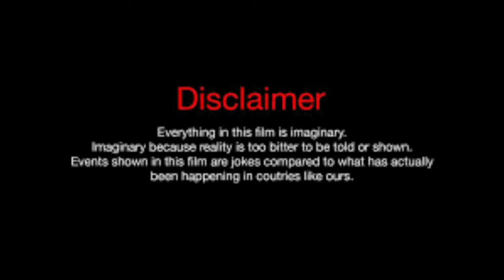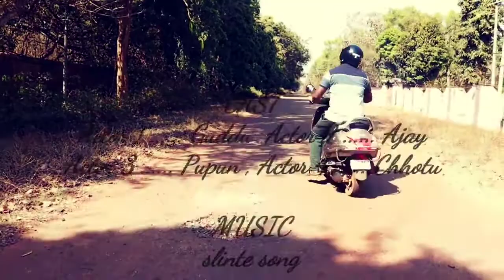USE HELMATE & SAVE LIFE(SRI JAGANNATHGROUP) JAJPUR ROAD